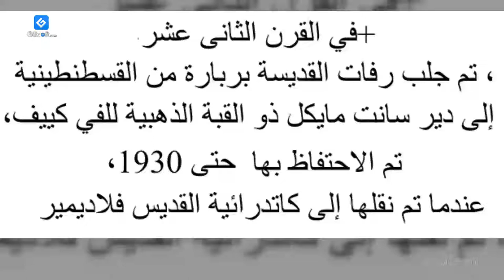جسد القديسه برباره بكاتدرائيه سان اندرو بأوكرانيا